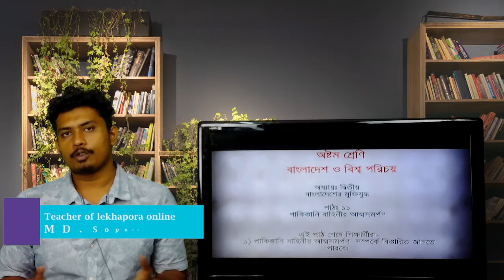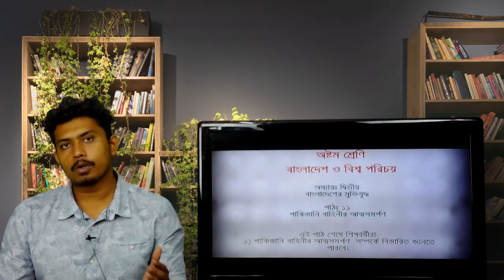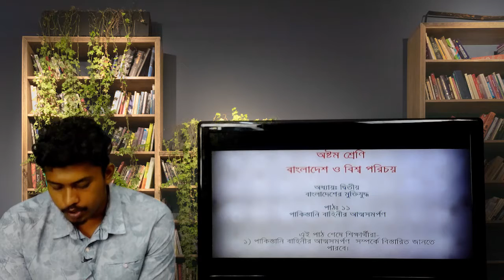lekhapora Online ২য় অধ্যায় বাংলাদেশের মুক্তিযুদ্ধ ৮ম শ্রেণি পাঠ ১১ পাকিস্তানি বাহিনীর আত্মসমর্পণ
মুক্তিযুদ্ধ বিষয়ক সাধারণ জ্ঞান,বাংলাদেশের মুক্তিযুদ্ধ বিসিএস,মুক্তিযুদ্ধ ও বঙ্গবন্ধু,মুক্তিযুদ্ধ bcs,সাধারণ জ্ঞান মুক্তিযুদ্ধ বিষয়ক,মুক্তিযুদ্ধ সম্পর্কে প্রশ্ন,মুক্তিযুদ্ধ সম্পর্কিত তথ্য,মুক্তিযুদ্ধের সেক্টর মনে রাখার কৌশল,বাংলাদেশের মুক্তিযুদ্ধে ভারতের অবদান,সাধারণ জ্ঞান মুক্তিযুদ্ধ,freedom fighter,bangladesh liberation war,মুক্তিযুদ্ধের ইতিহাস,bcs preparation,বিসিএস প্রস্তুতি